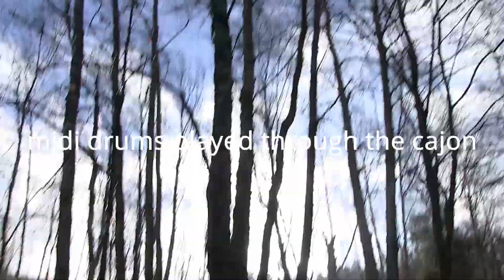playing midi drums through a cajon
just an experiment!